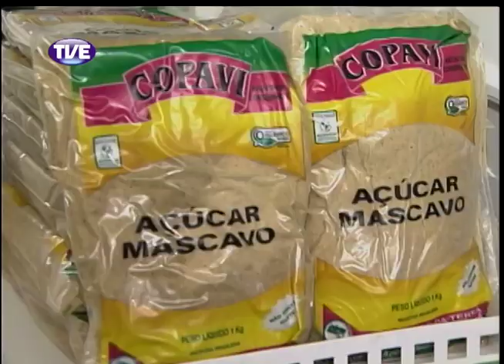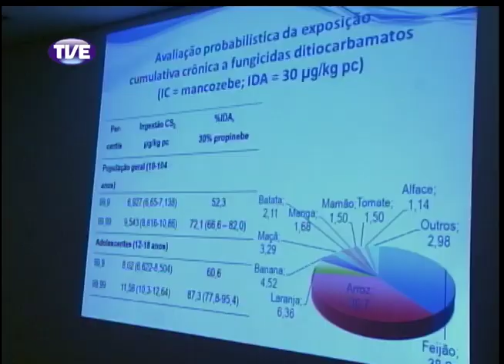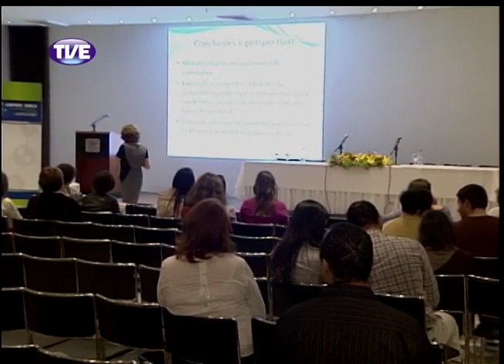Jornal da TVE 2 Edicao 08 10 13 Bloco 3